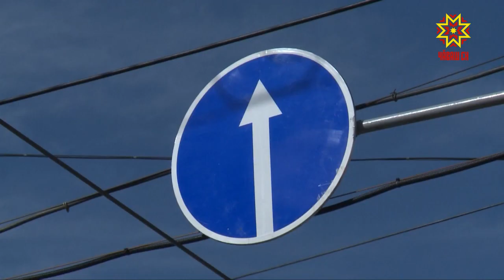В Чебоксарах прошли публичные слушания по проекту бюджета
На что потратить средства из республиканской казны в 2019, 20 и 21-ом году. Это предложили обсудить общественности. В Чебоксарах прошли публичные слушания по проекту бюджета.